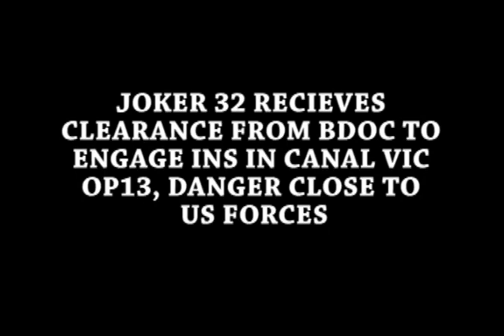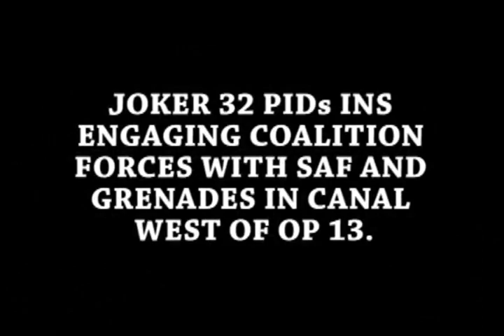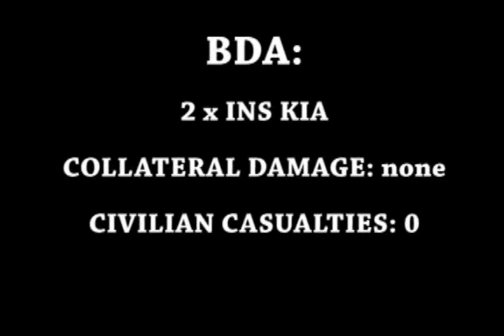Taliban Infiltrate Jalalabad Air Field, Apaches Engage Danger Close